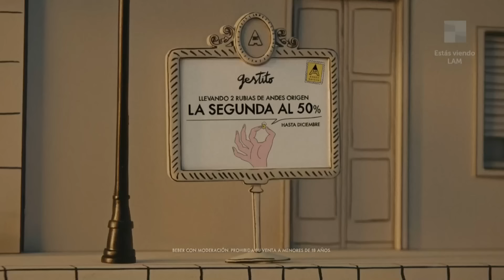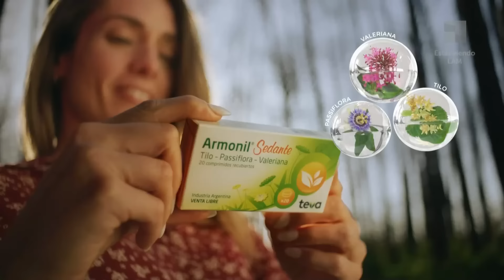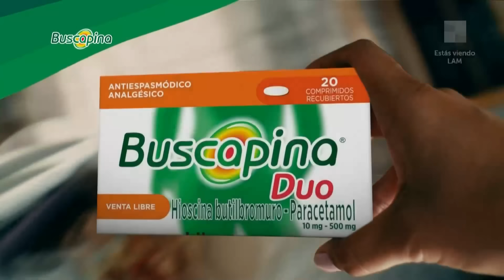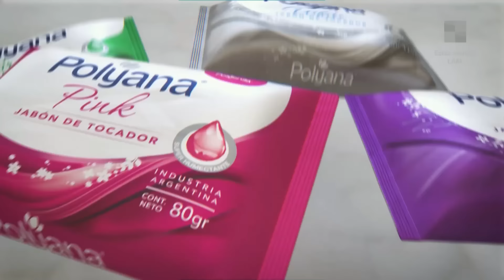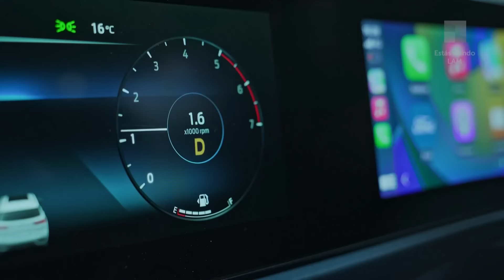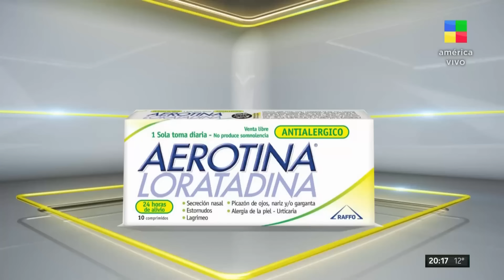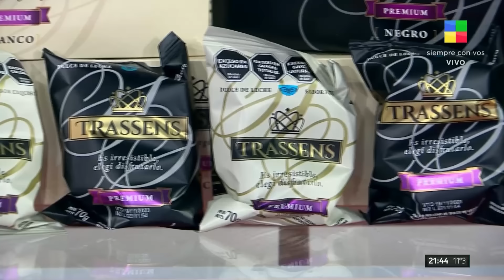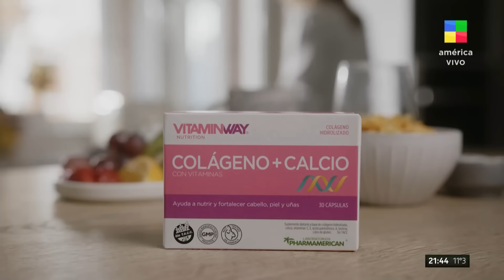Susana Giménez vs. Moria Casan + Novedades del Bailando 2023 LAM | Programa completo (11/10/2023)